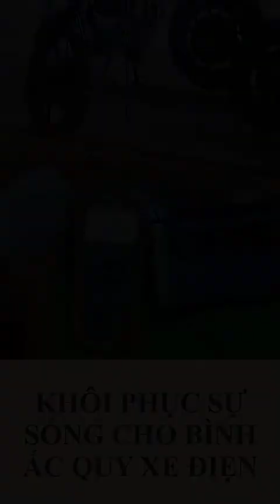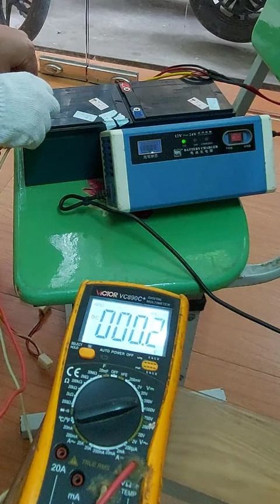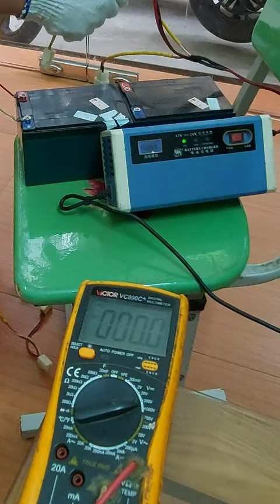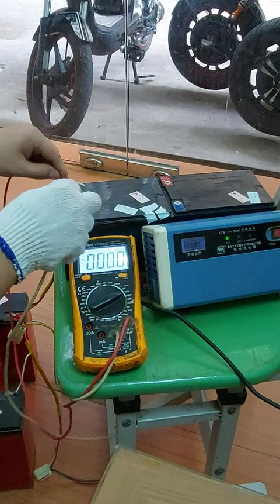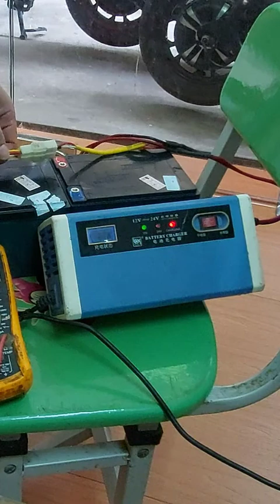CÁCH KÍCH BÌNH ẮC QUY XE ĐẠP ĐIỆN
► Trong video này tôi sẽ chia sẻ cách mà tôi kích để khôi phục lại sự sống cho bình ắc quy xe đạp điện bị kiệt không nạp được điện.

► Với những bạn đã từng làm về sửa chữa xe máy nhiều năm có thể tham khảo khóa học nghề sửa chữa xe điện

► Làm việc 8h00' : 17h00' (Tất cả các ngày trong tuần)